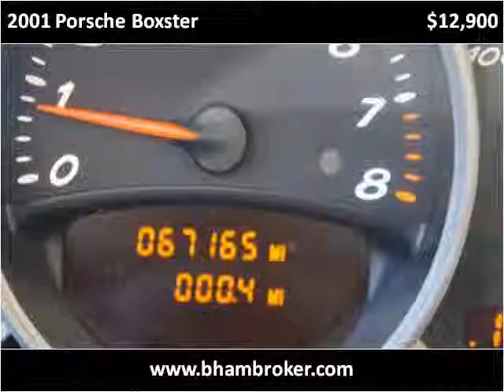2001 Porsche Boxster Used Cars Birmingham AL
This 2001 Porsche Boxster is available from Birmingham Broker.